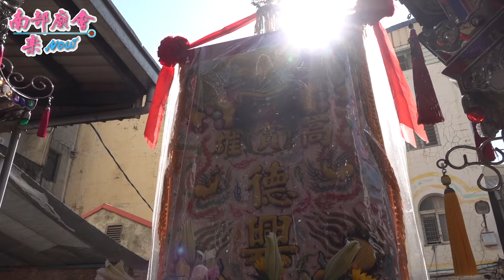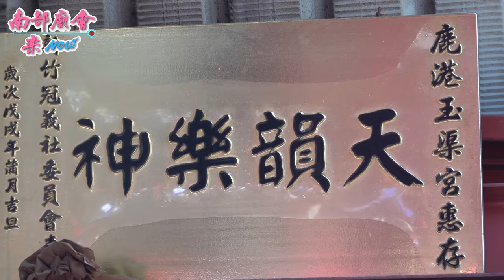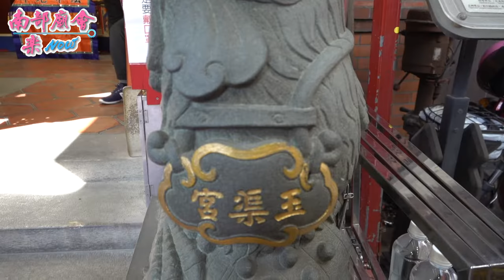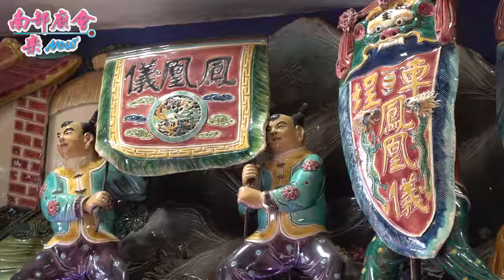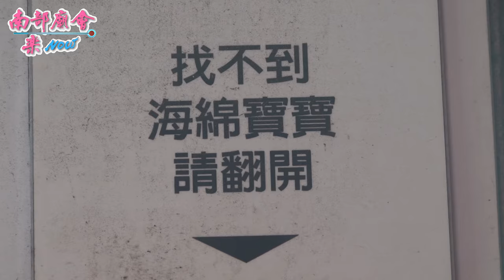【 德興軒北管 鬧廳全首 敬演：十排 倒旗】高雄德興軒 北管團田都元帥 前往 鹿港玉渠祖廟 謁祖進香